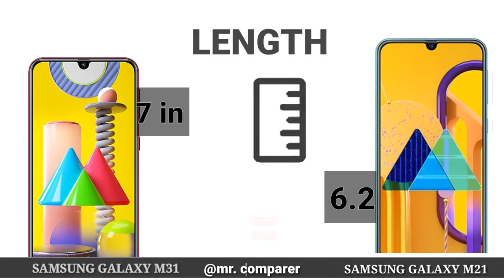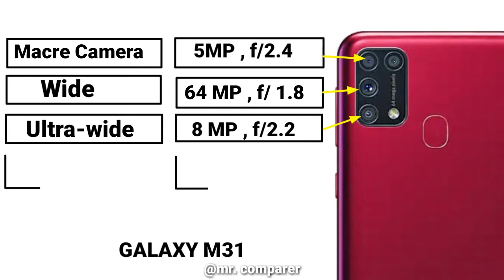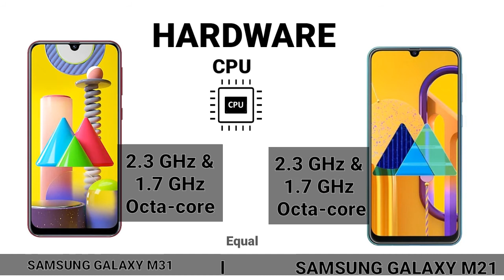Samsung galaxy M31 Vs Samsung galaxy M21/ Full comparison